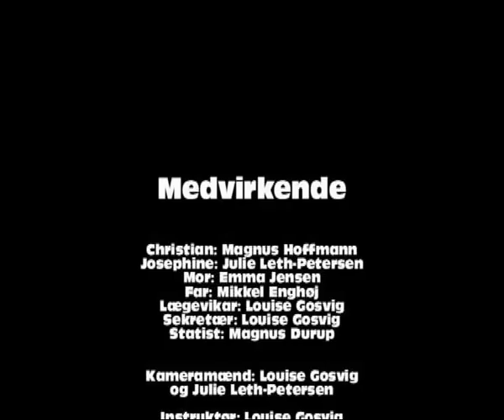Nogle gange er verden uretfærdig 7i.avi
Film fra vores Oscarnight 2011, Frederiksborg Byskole, 7.i